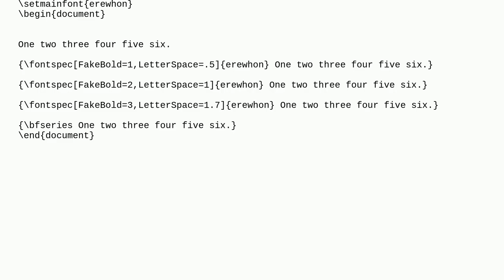Tex: Looking for semibold version of erewhon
Looking for semibold version of erewhon

A special thanks goes out to the community

  bold